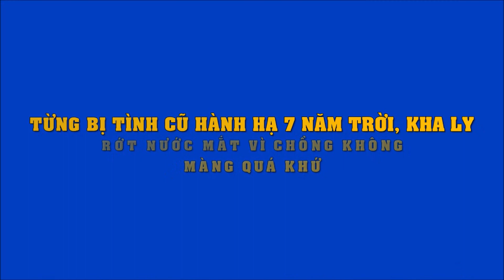Từng bị tình cũ hành hạ 7 năm trời, Kha Ly rớt nước mắt vì chồng không màng quá khứ